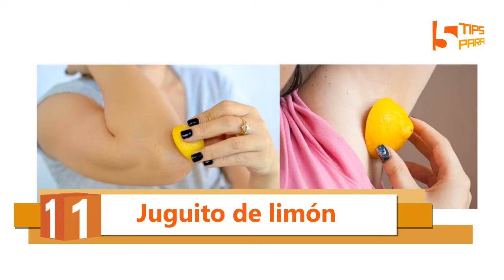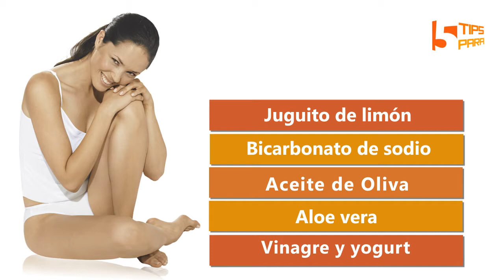Aclarar Axilas, Rodillas y Codos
La aplicación de desodorante, e incluso la depilación, producen daños en la pigmentación en la piel, en las extremidades y en las axilas. La acumulación de humedad en estas areas, las obesidad, la fricción de la ropa o superficies duras con la piel, y algunos desequilibrios hormonales son influyentes en la aparición de esas desagradables manchas oscuras. Si padeces de este mal, no te preocupes, te mostraremos 5 tips caseros para que tus axilas, rodillas y codos vuelvan a su color natural